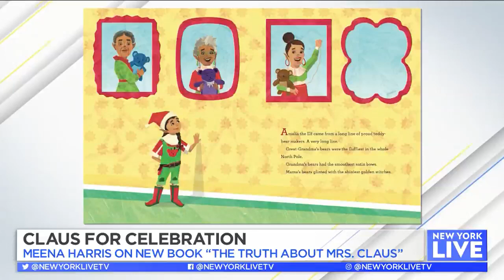Meena Harris Talks Latest Projects! | New York Live TV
CEO and best selling author Meena Harris joined Lauren Scala to dish about her latest children’s books “The Truth About Mrs. Claus” and “A Is For Ambitious”.